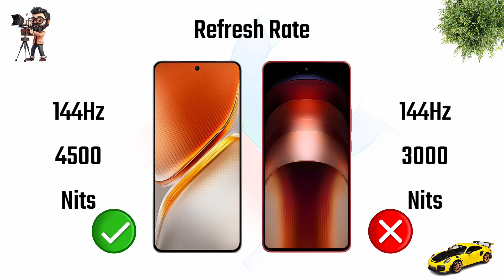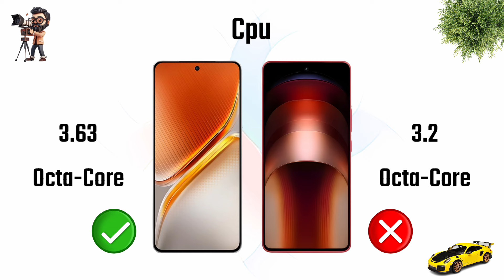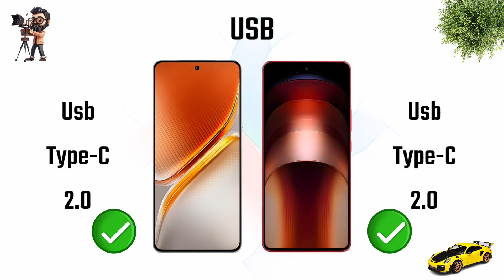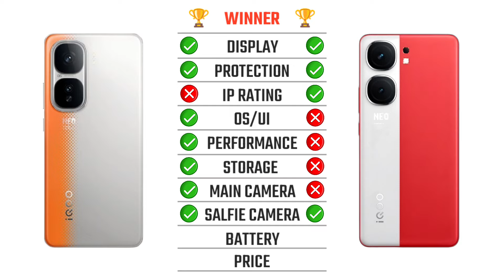iQOO Neo 10 Pro vs iQOO Neo 9 Pro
iQOO Neo 9 Pro vs iQOO Neo 10 Pro
Cover Topic :-
Full Comparison
In Hand Fell
Display
Performanc
Camera
Battery
Charging
iQOO Neo 10 Pro vs iQOO Neo 9 Pro Connectivity
Price
iqoo neo 10 pro bangla review
iqoo neo 10 pro bgmi test
iqoo neo 10 pro leaks
iqoo neo 10 pro phone unboxing
iqoo neo 10 pro release date
iqoo neo 9 pro price in bangladesh
iqoo neo 9 pro gaming test
iqoo neo 9 pro plus